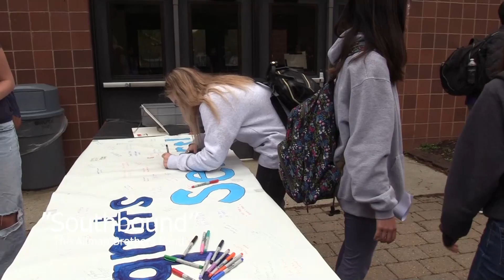Thunder Vision 5-26-22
Friday Morning Announcements